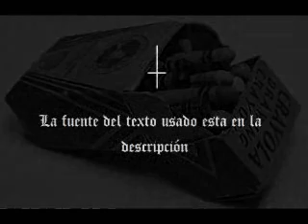Creepypasta -Como mi hijo se entero de las prostitutas